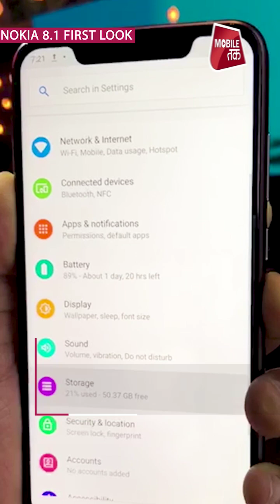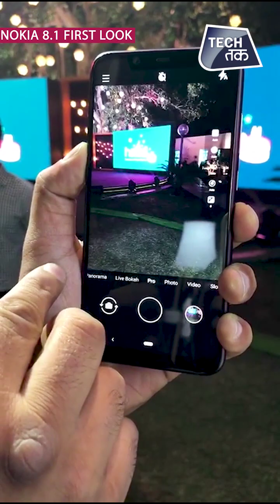Nokia 8 1 Launched | जानिए कीमत फीचर और डिज़ाइन | Tech Tak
The Nokia 8.1 price in India has been set at Rs. 26,999 for its sole 4GB RAM/ 64GB inbuilt storage variant, and it will be available in Blue/ Silver and Iron/ Steel colour variants.

6.18-inch full-HD+ (1080x2244 pixels) display with a 18.7:9 aspect ratio, 81.5 percent screen-to-body ratio, HDR10 support. The Nokia 8.1 bears a dual rear camera setup, with the primary 12-megapixel camera, OIS, EIS, 2PD (dual photodiode) tech, and a dual-LED flash. The secondary 13-megapixel fixed-focus lens is meant for depth sensing. At the front, the Nokia 8.1 bears a 20-megapixel fixed focus lens. Pro Camera UI, with several manual camera options. The dual rear camera setup will help create portrait shots featuring a bokeh effect, the company said.

There is 64GB of inbuilt storage on the Nokia 8.1, expandable via microSD card (up to 400GB). a 3.5mm headphone jack, and USB Type-C port.

it features a fingerprint sensor on the rear panel. It features a two-tone design, and is built out of 6000-Series aluminium that has diamond cut edges.

The Nokia 8.1 runs on a 3,500mAh battery with 2 day battery life. The company is also touting the presence of 18W fast charging. It measures 154.8x75.76x7.97mm, and weighs in at 178 grams. It features a single speaker design, and also comes with a smart amp, 2 mics, and Nokia Ozo surround capture. HMD Global also points out that the Nokia 8.1 has Google ARCore support.